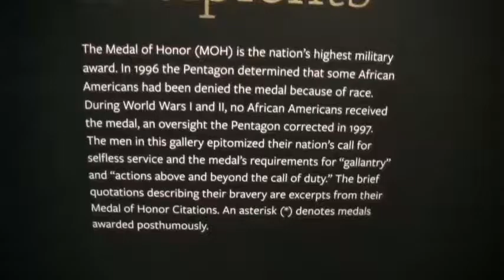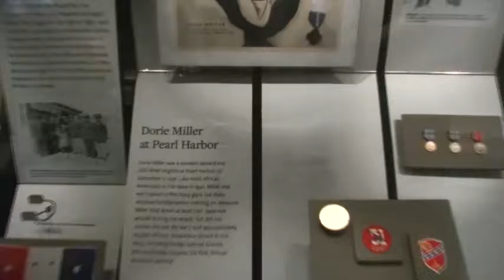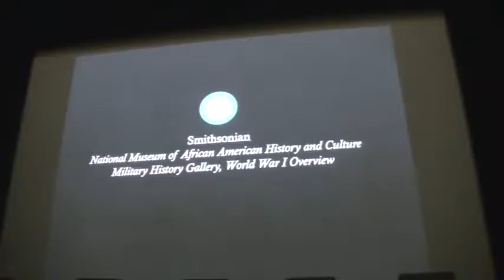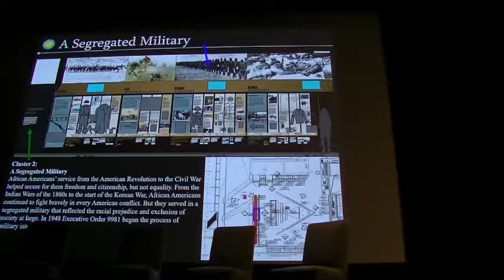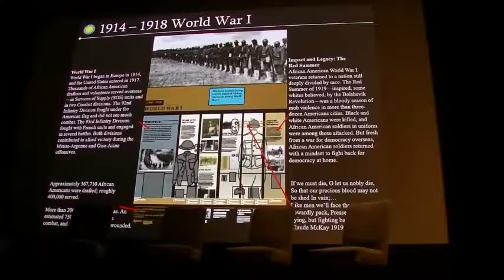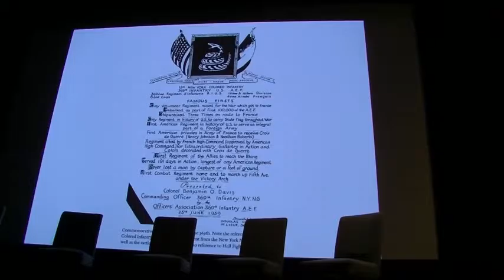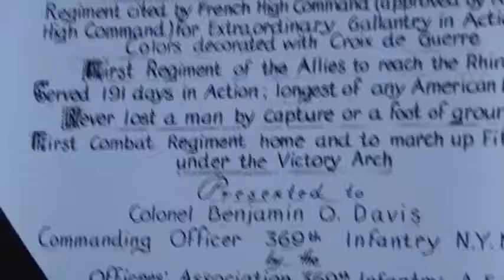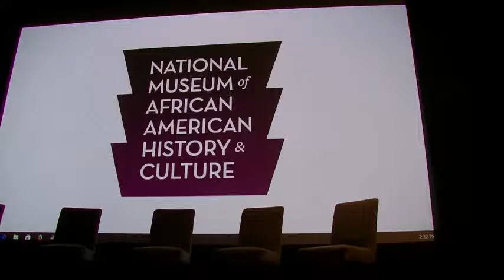Joe DioGuardi in Washington, D.C. 11-01-2016